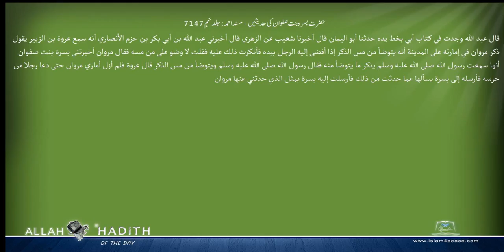حضرت بسرہ بنت صفوان کی حدیثیں مسند احمد Musnad Ahmad Islam4Peace com